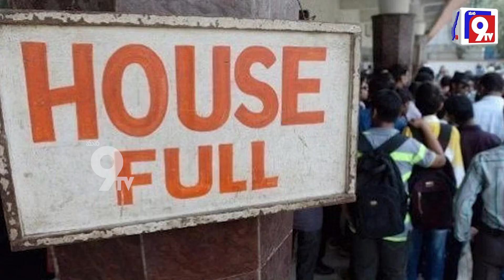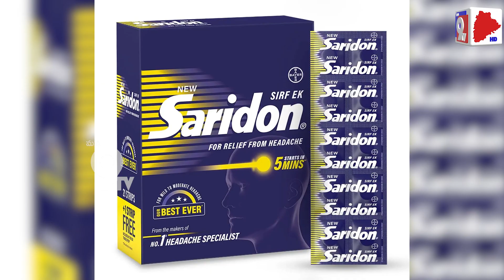తమ గోతిని తామే తవ్వుకున్నారు || KCR|| Telangana Elections 2023|| KTR|| dalit land|| Mana9Tv News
Telangana Andhra Politics Sports Health Entertainment TeluguNewsupdates supportme In this video, we'll be discussing the latest news in Telengana region and Andhra region including politics, business and sports. Stay up to date with the latest Telangana news, Andhra Pradesh News and events by watching this video!